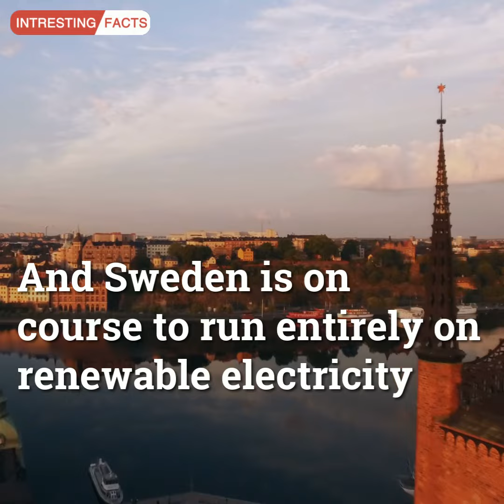This State produces more wind power than Sweden or Denmark